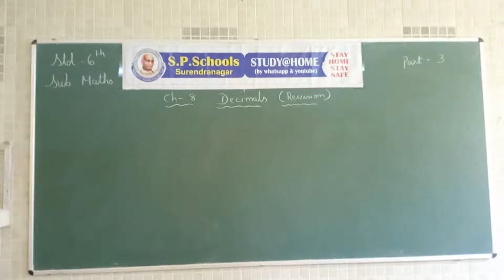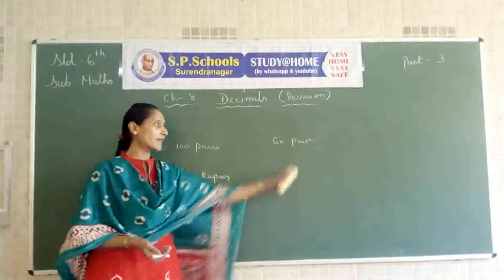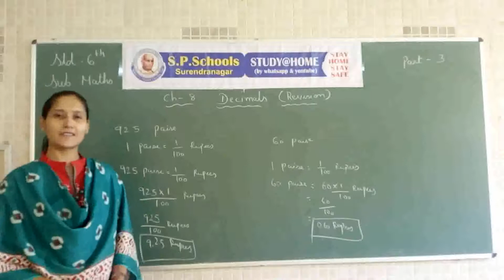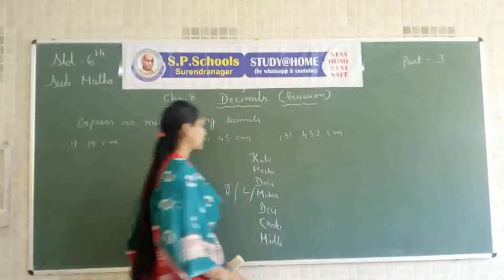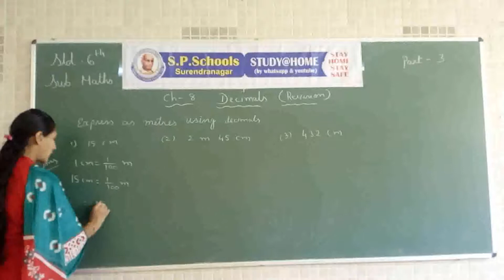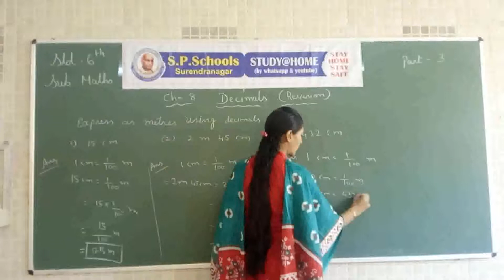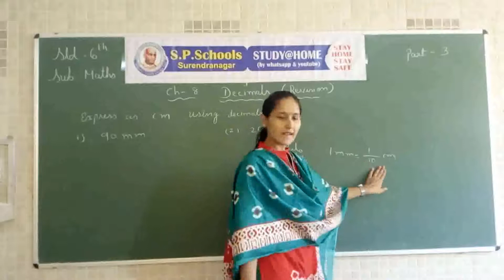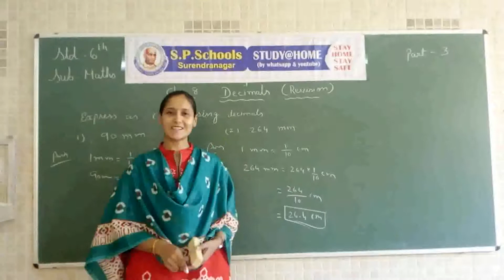STD - 6 CBSE | MATHS LEC - 78 | S P SCHOOL SURENDRANAGAR